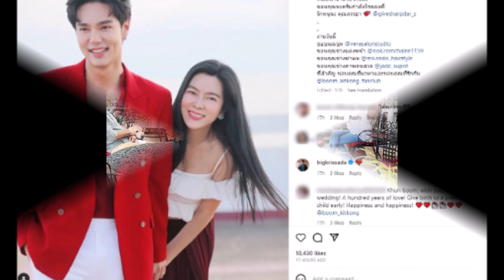พระเอกช่อง 7 รีวิวชีวิตหลังแต่งงาน ยอมรับติดเมียหนักมาก